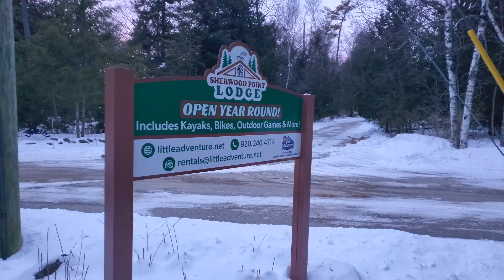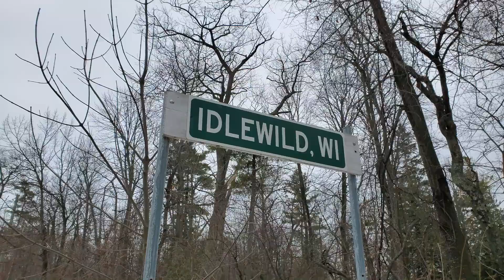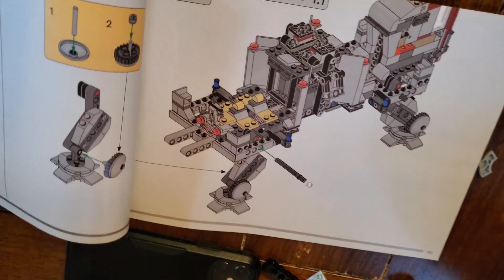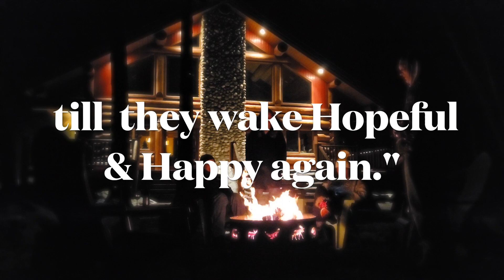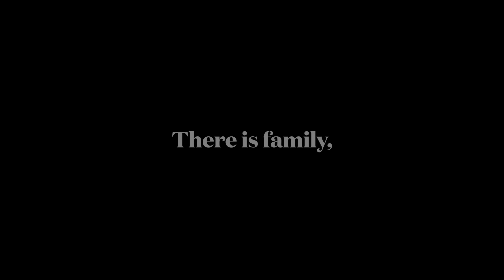Door 22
The annual Mundt, McCourt Door County Retreat is back for the third consecutive year in a row! This year we added three new members to our trip along with a new location at the Sherwood Point Lodge in Idlewild, WI.

Notable activities included walks through the woods, the Idlewild Fishing Hole, and Stones Throw Winery!

Auld Lang Syne 2022.